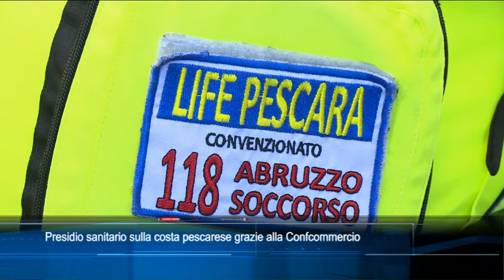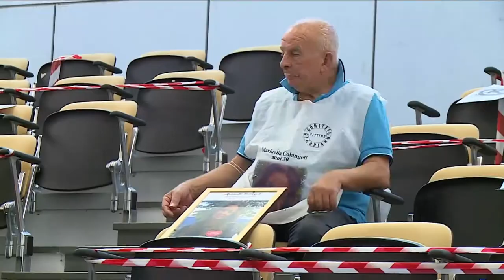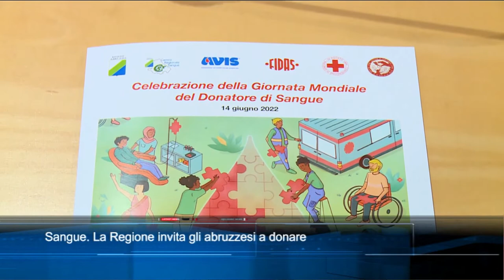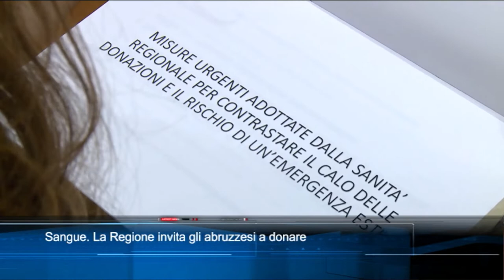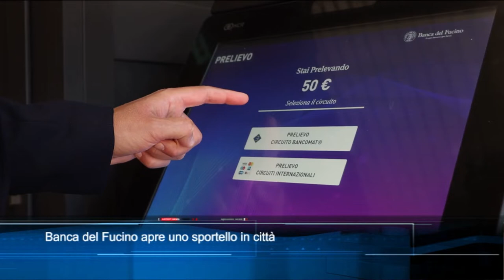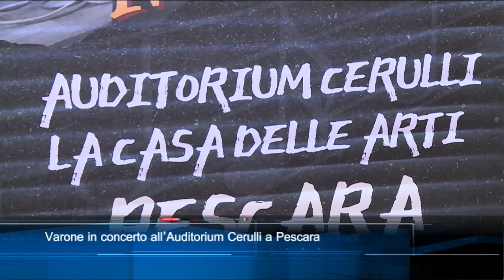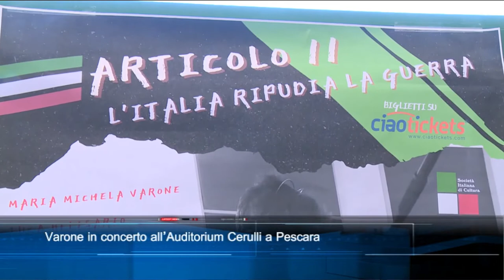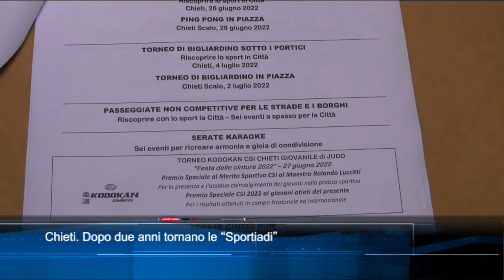TgSei edizione delle 14 di mercoledì 15 giugno 2022